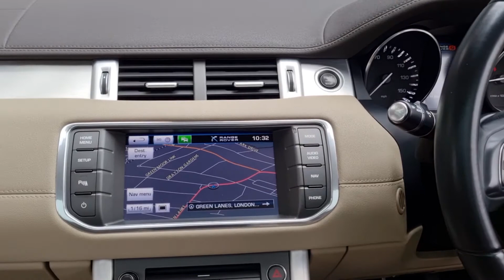Land Rover Range Rover Evoque 2.2 SD4 Pure Auto 4WD